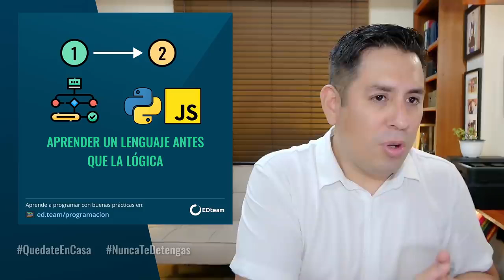Errores de programadores novatos QUE DEBES EVITAR